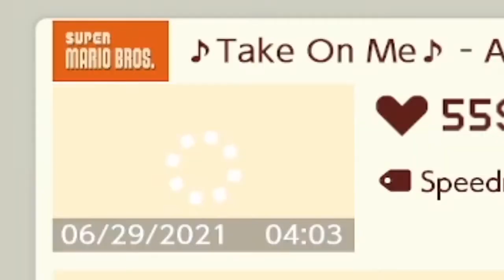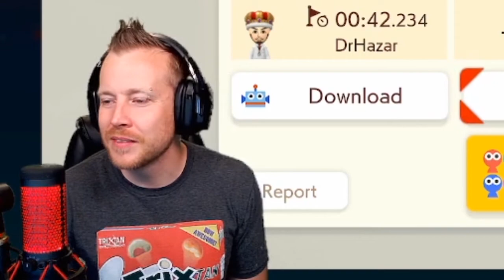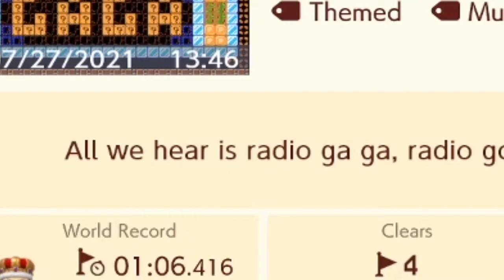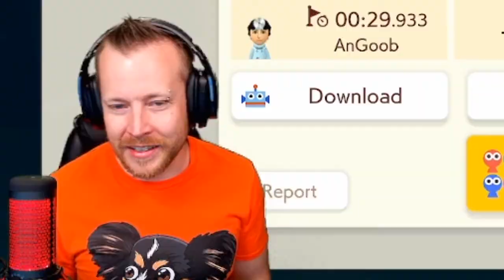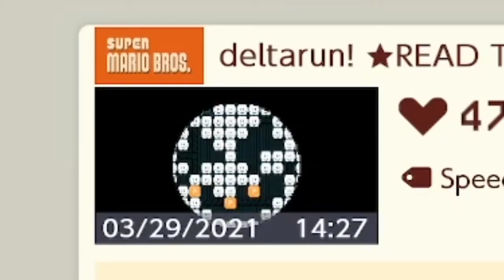Music with more Cow Bell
When you gotta have more Cowbell but you want to keep playing Mario Maker!

Play some of my SMM2 levels: 7T2-NK8-02H

TriXtan Magic Kits are available from our and all other merch can be found on our TeeSpring Store